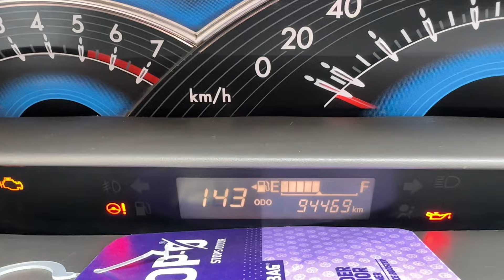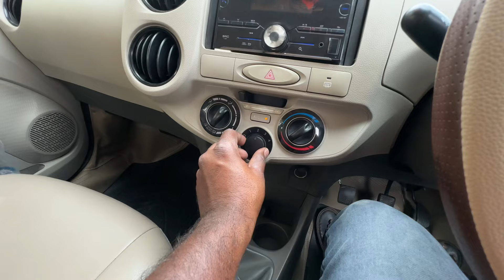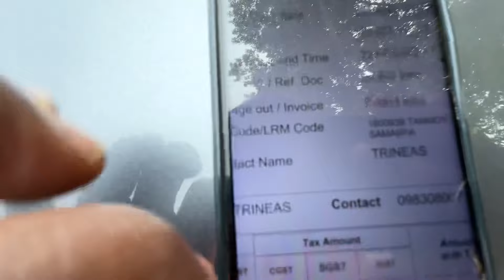TOYOTA ETIOS GD MODLE 2016(8328186215)INVOICE OWNER SHOWROOM TRACK FULL INSURANCE PRICE 6.50& 6.30#